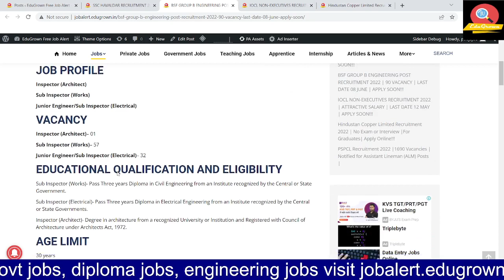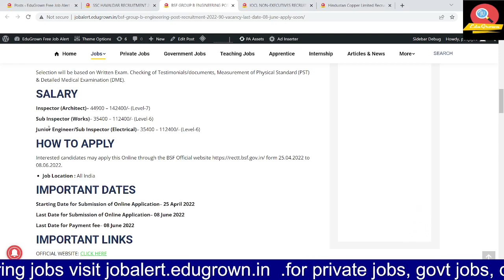BSF GROUP B ENGINEERING POST RECRUITMENT 2022 | 90 VACANCY | LAST DATE 08 JUNE | APPLY SOON!!!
1. I hove you enjoy it... for the latest update please visit on my website link given below.
2. For any enquiry or help, you can send a message on my telegram group or on Instagram page

👉 NCL Technician, Assistant Foreman Result 2021 | Result Released | Result 2021|Latest Result|Edugrown